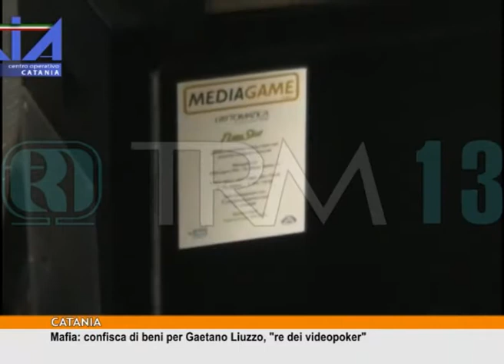Mafia, confisca dei beni per Gaetano Liuzzo: "re dei videopoker" [TgMed 15/03/18]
La Dia di Catania ha confiscato beni per 9 milioni di euro nei confronti di un imprenditore del settore del noleggio di apparecchiature elettroniche per il gioco d'azzardo ritenuto appartenente alla mafia catanese e siracusana.